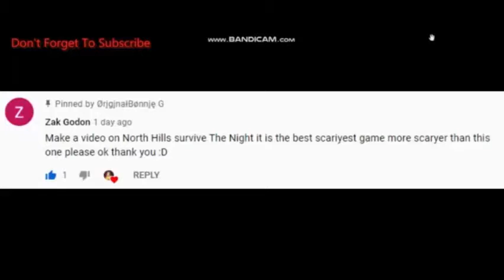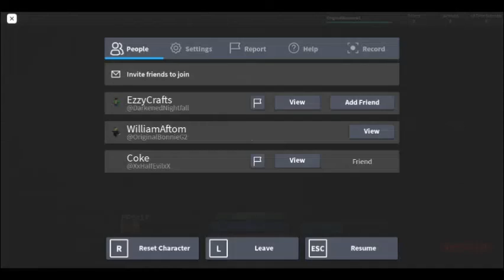North Hills Survive The Night | #1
As per request I am playing North Hills Survive The Night.